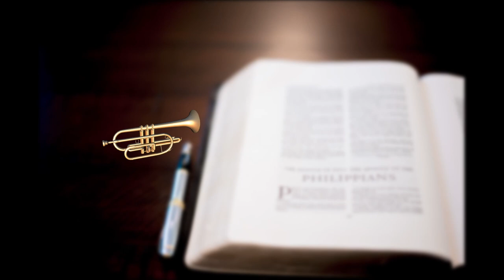LES DEGATS DE L'ENVOUTEMENT FAMILLIAL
Bienvenue sur la chaîne YouTube de l'Église de la Compassion Divine ! Rejoignez-nous en direct pour des moments inspirants :
* Tous les vendredis à 19h00
* Tous les dimanches à 10h30
En présentiel au 9770 rue meilleur, Montréal Qc , H3L 3J4
* Du lundi au vendredi, chaque matin de 6h00 à 6h30 et chaque midi de 12h00 à 12h30 pour nos prières en ligne.  au 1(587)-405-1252 PIN 1008726# [ sans frais ]
Notre communauté partage l'amour, la foi et l'espoir à travers des enseignements bibliques, des prières puissantes et des chants de louange.
Facebook : Église de la compassion ECD Montréal
Merci de nous avoir suivi.